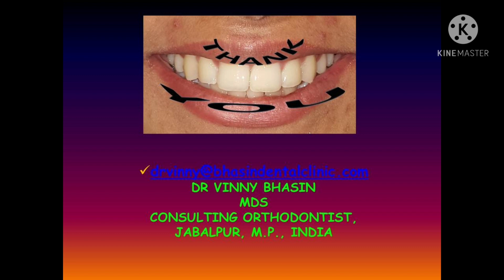ब्रेसेस का इलाज किस उम्र तक किया जा सकता है?, braces treatment can be done till what age?